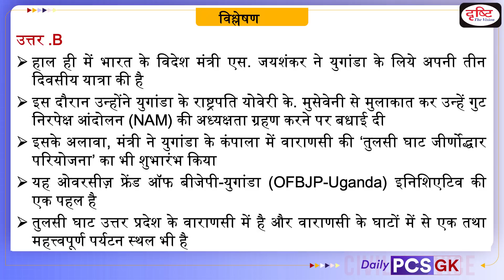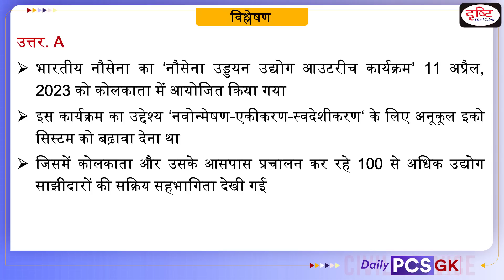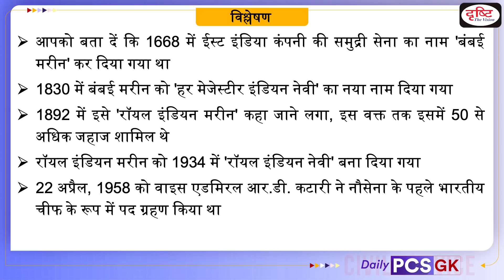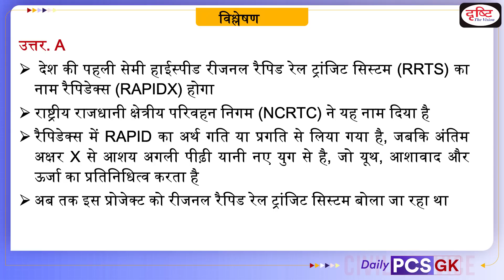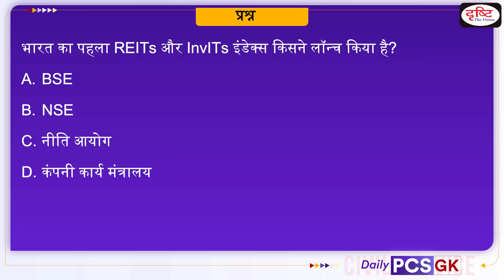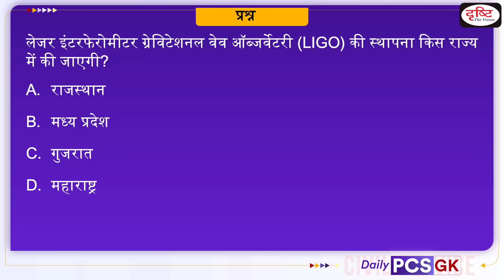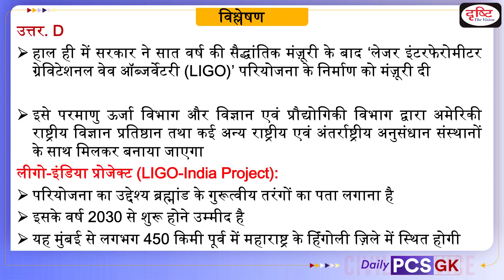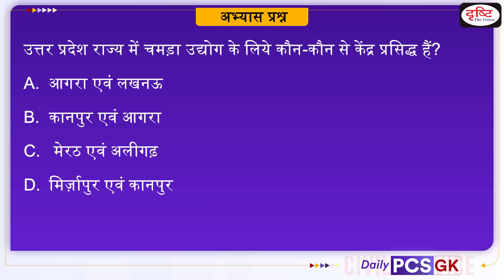Daily PCS GK – 13 April 2023 | Today’s Current Affairs GK In Hindi | Drishti PCS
Daily PCS GK programme of Drishti PCS will be helpful for uppcs,bpsc,mppsc,ukpsc,RAS and other state pcs exam and other competetive exams.

1. Videos by Dr. Vikas Divyakriti To

2. Concept Talk- By Dr. Vikas Divyakirti

6. To The Point- Special

8. UPSC PT Prelims Practice Quiz